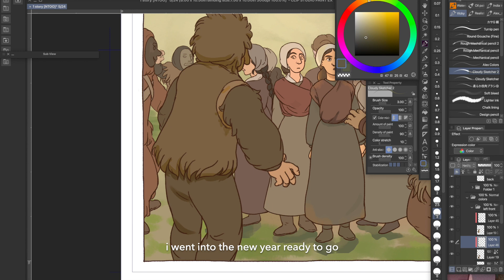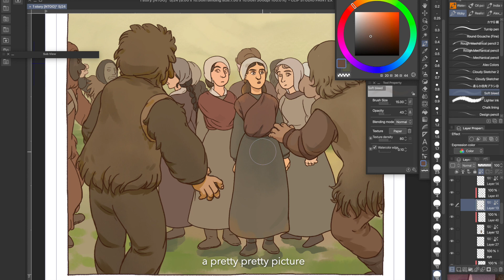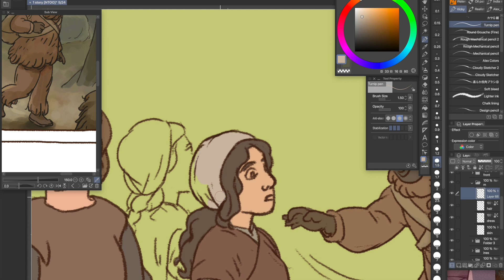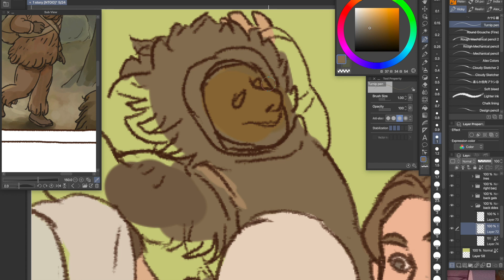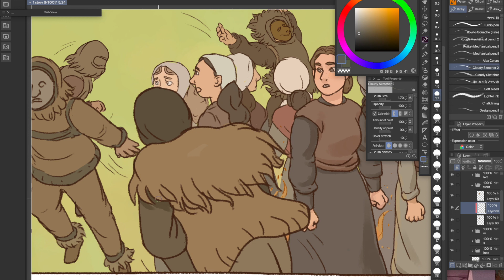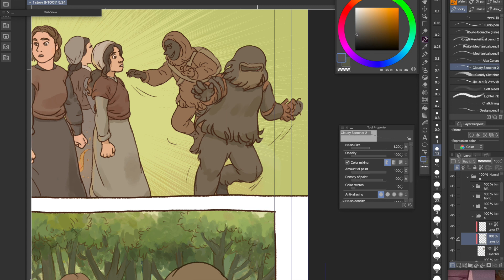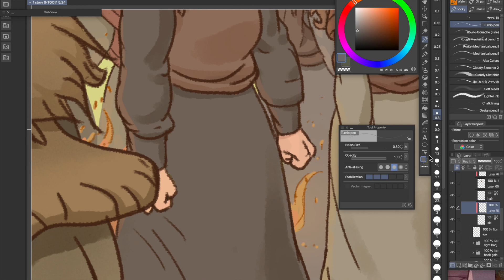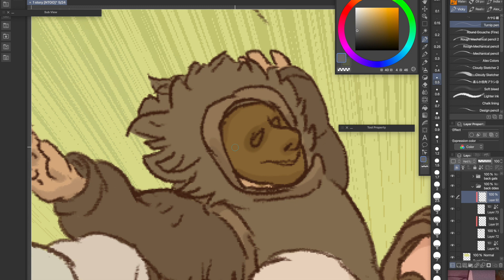Coloring a Comic Page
Happy 2023! I'm test coloring a comic page with a simple method that has sped up my process.